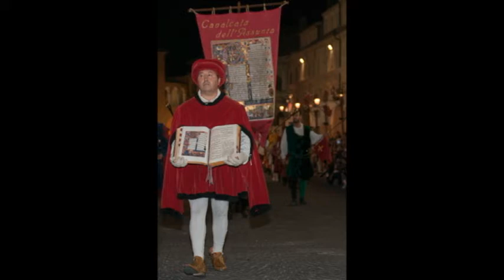Video Palio Fermo 2013